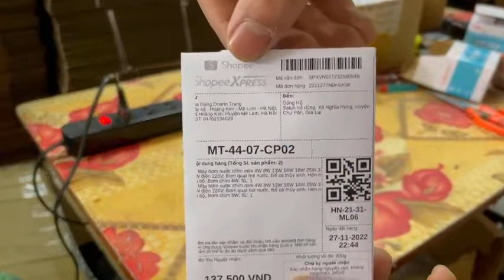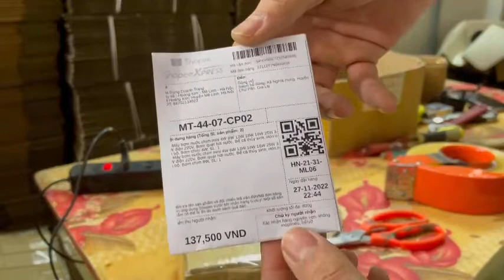Video đóng gói đơn hàng 2211277N0KGK9F có phát sinh trả hàng